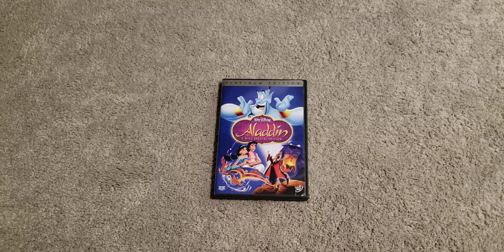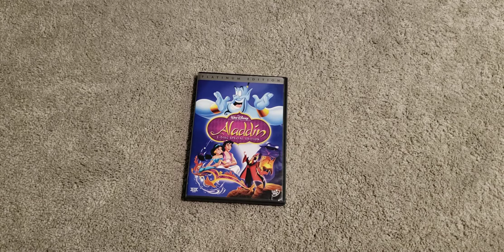Syracuse Soundtrack with Aladdin 2004 DVD